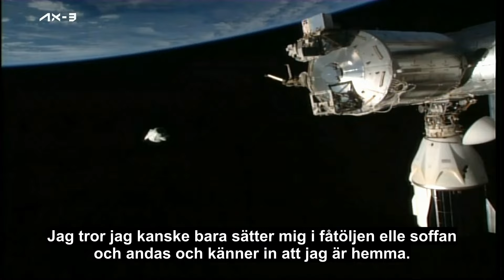Wandts oväntade utmaning i rymden: ”Var svårt – förvånade mig”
Efter sitt besök på den Internationella rymdstationen ISS landade den svenska astronauten Marcus Wandt under söndagen åter på svensk mark. Närmare bestämt på Bromma flygplats i Stockholm – dit han eskorterades från Köln av två Jas Gripen.

Reporter: Kristin Södrén Sjögren